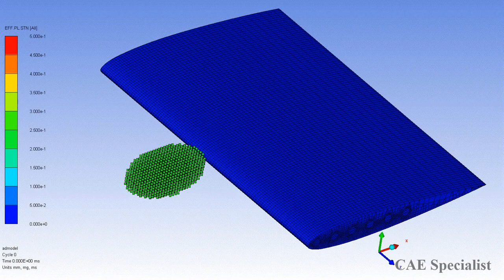Bird Strike Impact Analysis Using SPH Method on Ansys AUTODYN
One of the most dangerous situations in aviation industry is bird strikes. In this analysis, bird strike on the wing is simulated with SPH method.